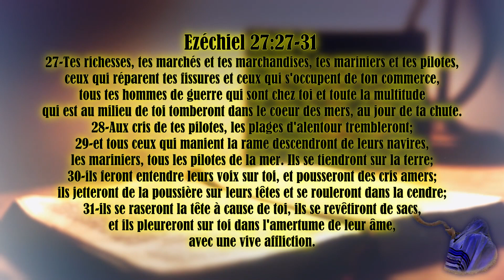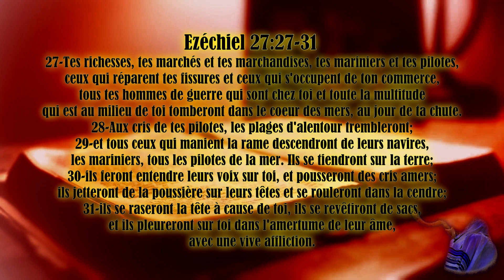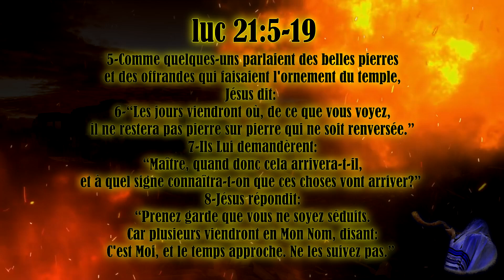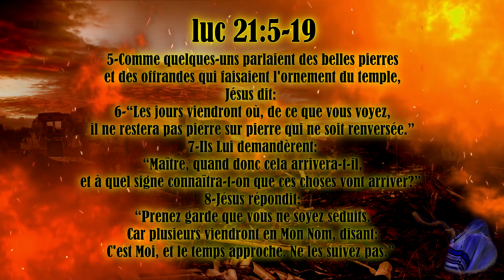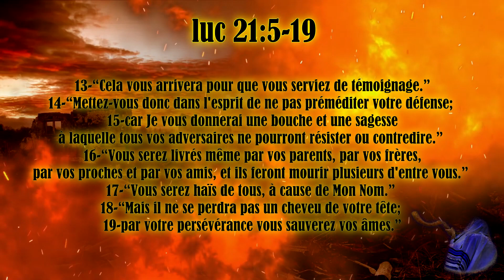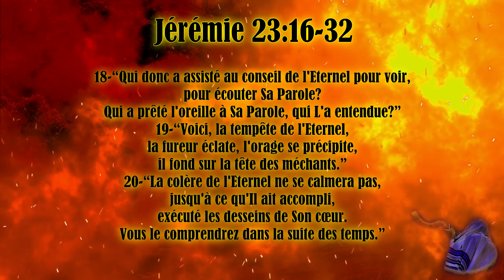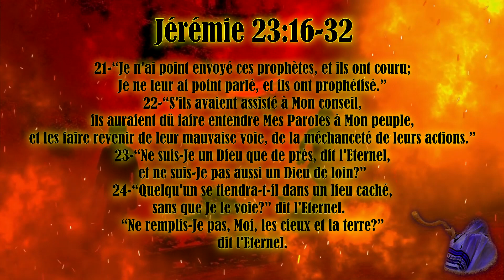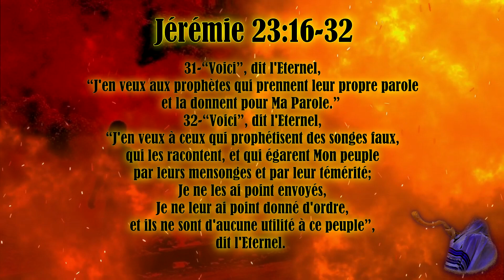Une ruine soudaine s'abattra sur la France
09 janvier 2021. Message de YHWH à Sa servante Brigitte.
S'IL VOUS PLAIT, PARTAGEZ, PEUT ÊTRE SAUVEREZ-VOUS UNE FAMILLE, DES AMIS, OU VOUS-MÊME! IL N'EST PLUS TEMPS DE SE CACHER DERRIÈRE SON PETIT DOIGT! AGISSEZ POUR LA GLOIRE DU SEIGNEUR!!!

CLIQUEZ SUR LA CLOCHE 🔔 SUR LA PAGE D'ACCUEIL POUR ÊTRE INFORMÉ EN TEMPS RÉEL DES DERNIÈRES PUBLICATIONS !
(Si vous le pouvez, téléchargez et préservez précieusement toutes ces vidéos pour parer à toutes éventualités. ).